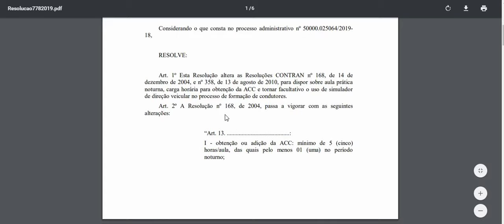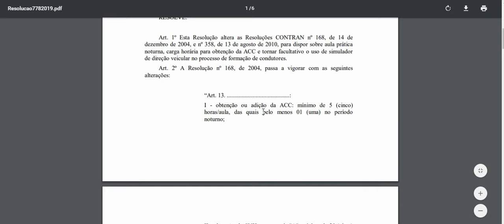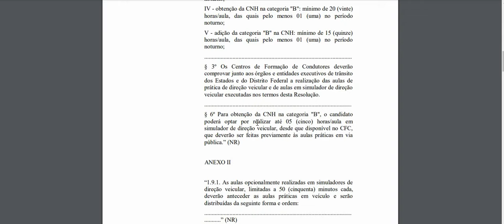FIM DA OBRIGATORIEDADE DO SIMULADOR PARA TIRAR HABILITAÇÃO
Governo Bolsonaro acaba com a obrigatoriedade do simulador para tirar a habilitação. Confira!
Apenas complementando, essa resolução entra em vigor em setembro de 2019.
Abraços!
AVISO: Nosso canal passou por uma atualização e agora o nome do nosso canal é Escola de Trânsito com Você. Forte abraço a todos!

simuladorautoescola carteiradehabilitação códigodetrânsitobrasileiro Os vídeos produzidos no canal Escola de Trânsito com Você no You Tube possuem caráter de prestar informações de fins estritamente educativos. Os comentários são de responsabilidade exclusiva de seus autores e não representam a opinião deste canal.